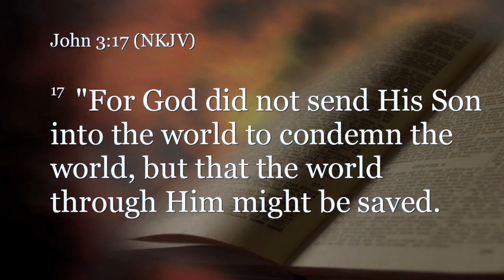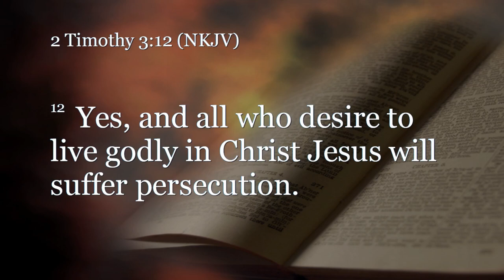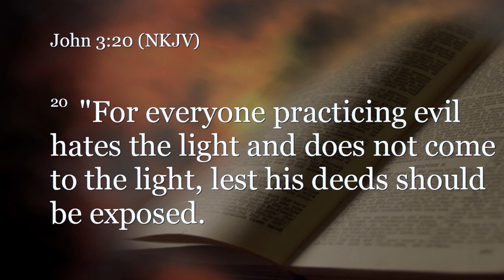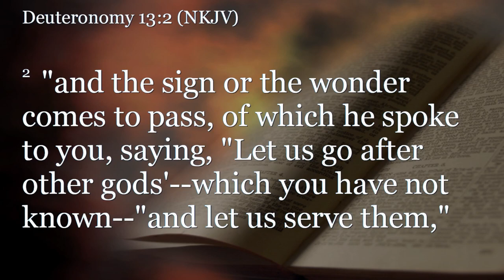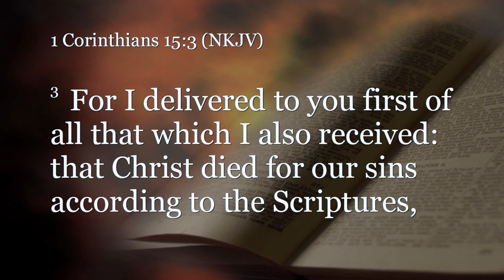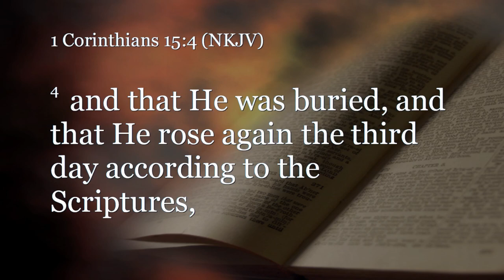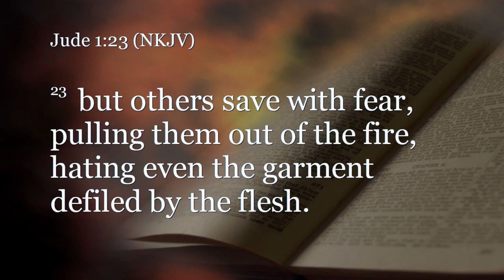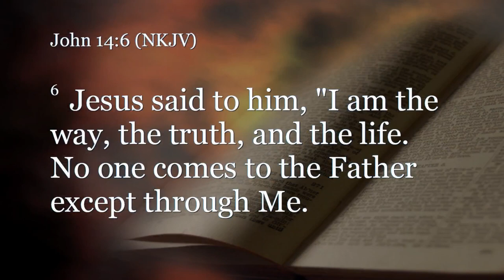Acts 3:19-4:12 (Teaching Only), "Nobody but Jesus"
Join us for Acts 3:19-4:12, "Nobody but Jesus"